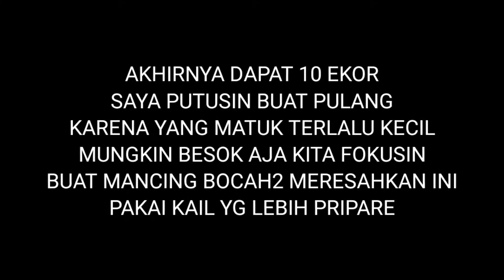Mancing ikan nila waduk sempor di serang bocil meresahkan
mancing ikan
berburu ikan
mancing ikan nila
mancing ikan nila waduk sempor
waduk sempor
waduk sempor kebumen

CAMERA : Action cam XIAOMI YI LITE